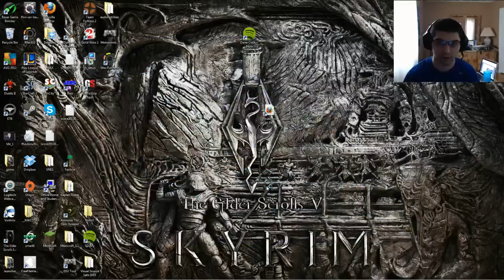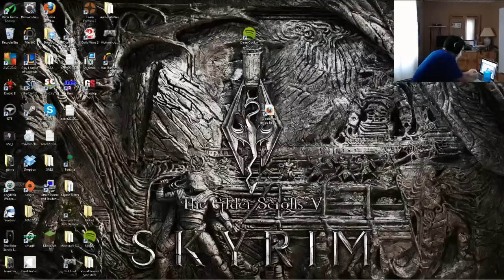Best Level 5 Nocturne NA. First time Jungle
Hey guys, me trying to jungle FOR THE FIRST TIME. Level 5, masteries are 2/3/0. No runes. Just straight up jersey jungling in this bitch.

This video contains gameplay content from League Of Legends published by Riot Games.